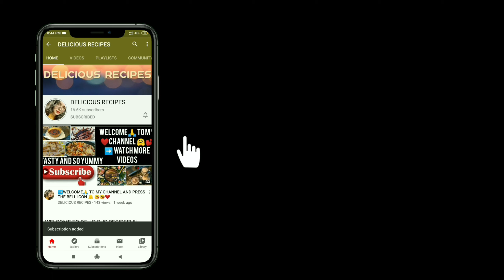DECORATION CHOCOLATE MUG HACKS 🙆‍♀️ 💕